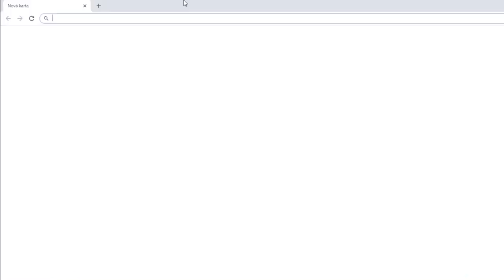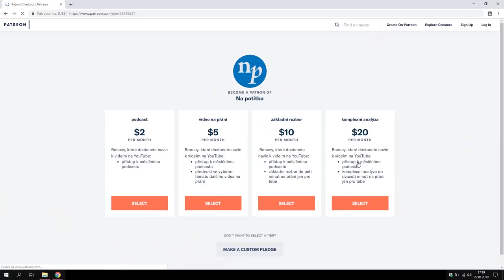Patreon Na potítku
Čau! Založili jsme Patreon! Pokud byste se chtěli stát našimi patrony a rádi byste podpořili naši tvorbu a zároveň získali přístup k bonusovému obsahu, můžete tak udělat na stánce

Moderuje: David Jirsa
Kamera a střih: Daniel Zezula